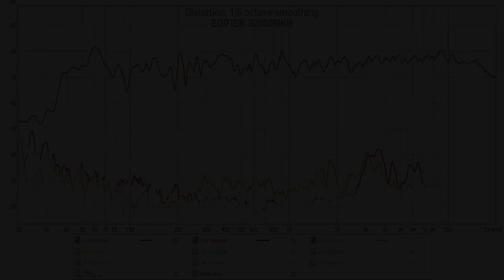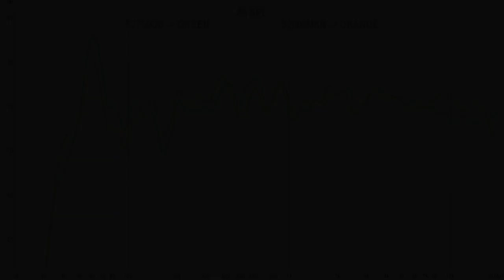Edifier R2750DB vs Edifier S2000MKIII || Sound & Frequency Response Comparison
Edifier S2000MKIII on amazon DE
Edifier R2750DB on amazon DE
Edifier R2750DB on amazon UK